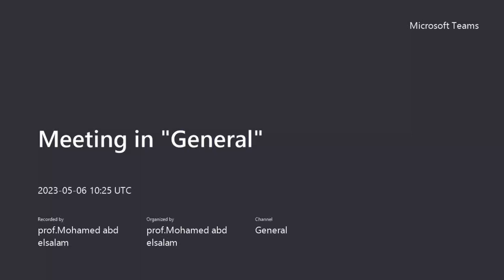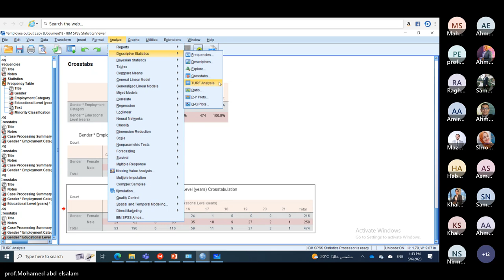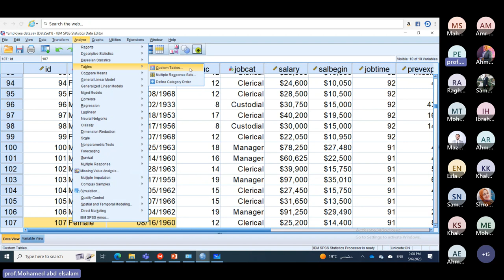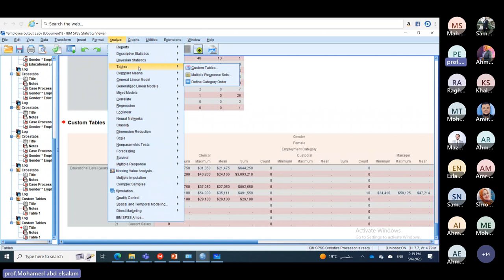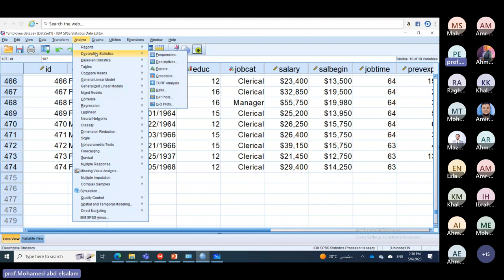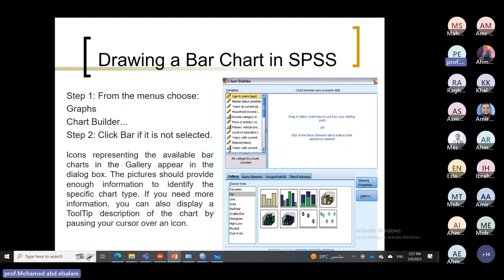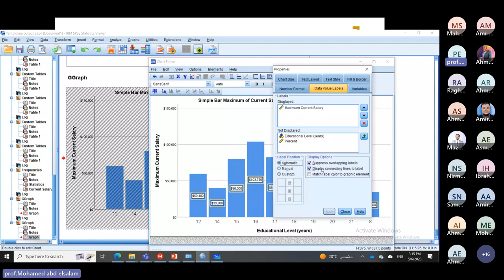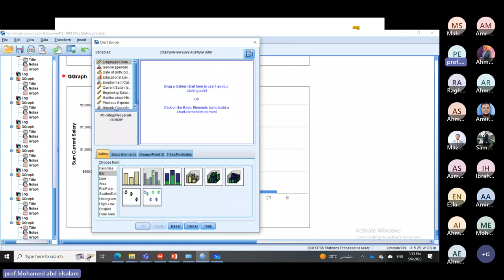05. Lecture 2.2 Tables and graphs for qualitative data